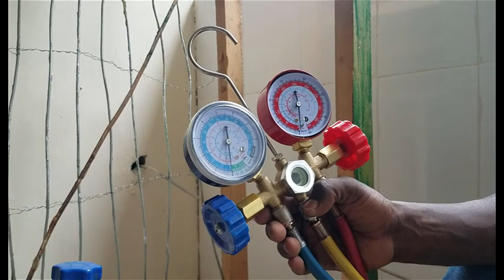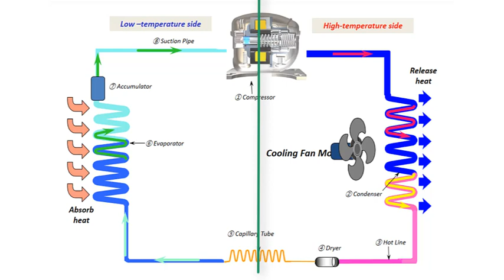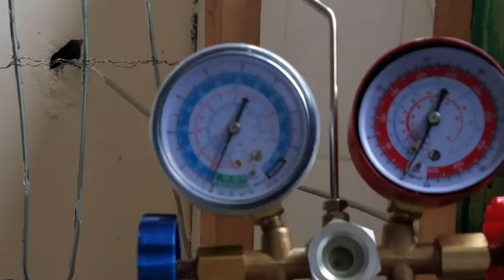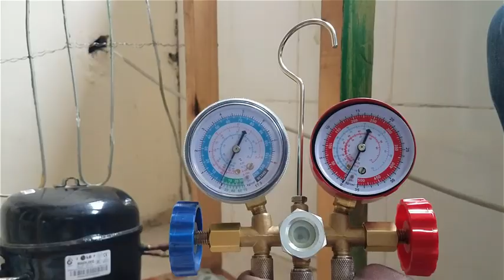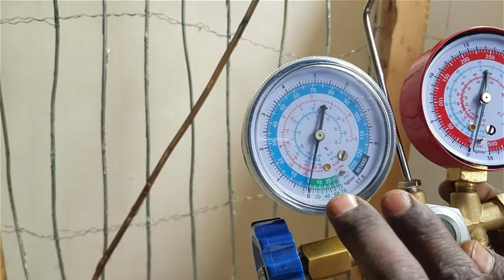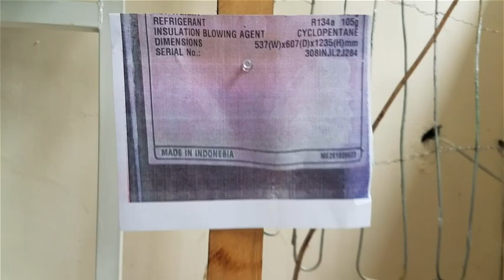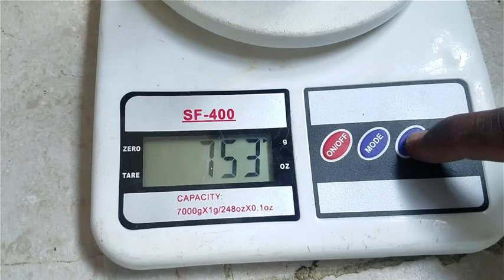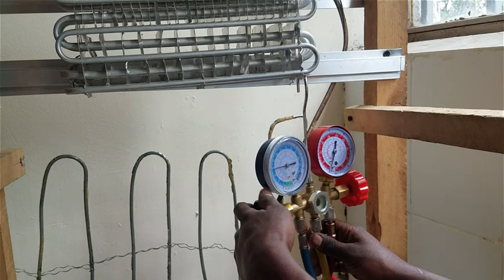how to put gas in fridge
In this video I go over explain about

❓ WHAT NEXT? ❓

1️⃣ Watch the videos I linked to above so you can discover how to potentially understand how to put gas in fridge

👨 About Me 👨

If you don’t know who I am, my name is GETACHEW MENGESHA and I’m a  youtuber . Cheers! increase your technical skill.